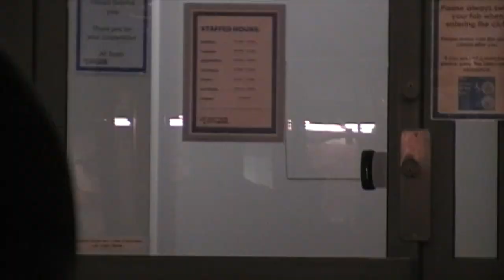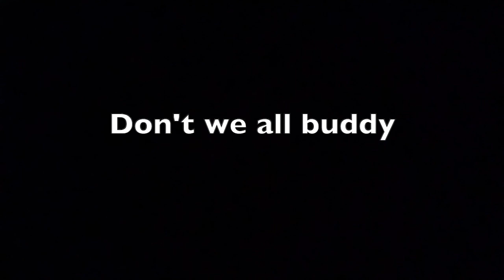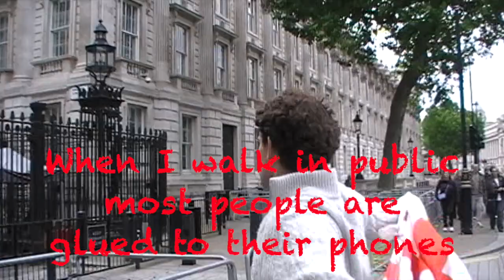Shirtless Workout at Public Gym